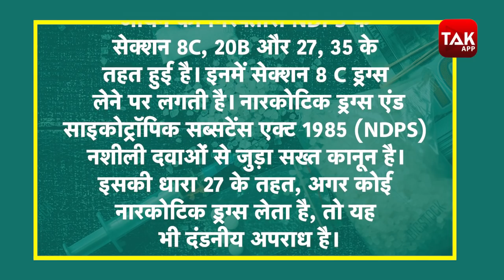Sharukh Khan के बेटे Aryan Khan की पुरानी दोस्त Munmun Dhamecha कैसे फंसी? कौन है मुनमुन धमीचा?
2 अक्टूबर की देर रात को NCB ने बीच समंदर कोर्डेलिया क्रूज पर चल रही रेव पार्टी पर स्पेशल ऑपरेशन के तहत छापेमारी की...इस छापेमारी में शाहरूख खान के बेटे आर्यन
खान समेत 8 लोगों को पहले हिरासत में लिया गया...फिर पूछताछ के बाद गिरफ्तार किया...NCB की इस ड्रग्स पार्टी छापेमारी में शाहरूख खान के बेटे आर्यन खान हैं. अरबाज मर्जेंट, आर्यन खान के 15 साल के पुराने दोस्त हैं. तो आइए जानते हैं...कि मुनमुन धमीचा कौन हैं?